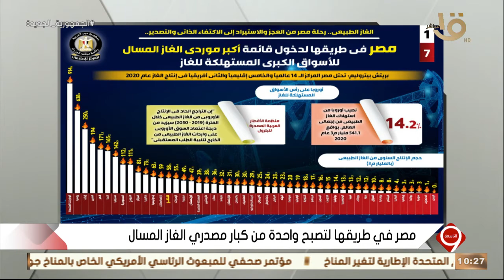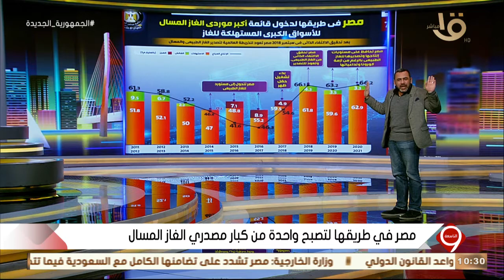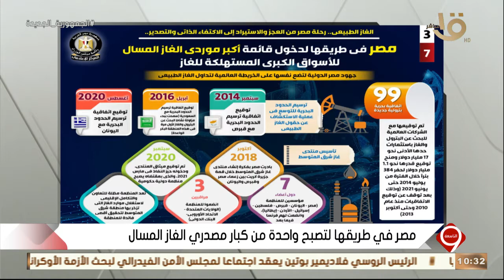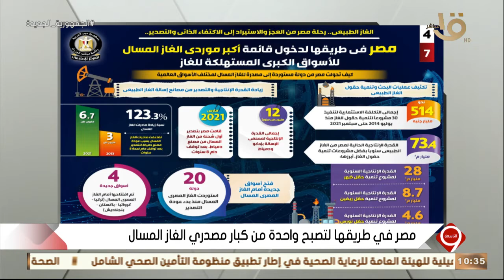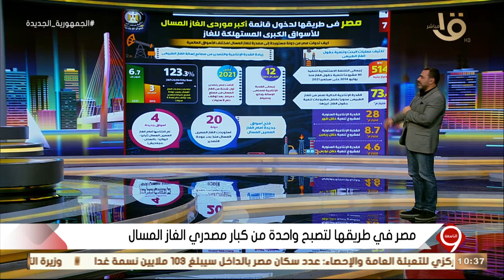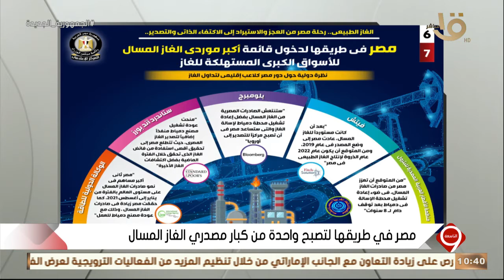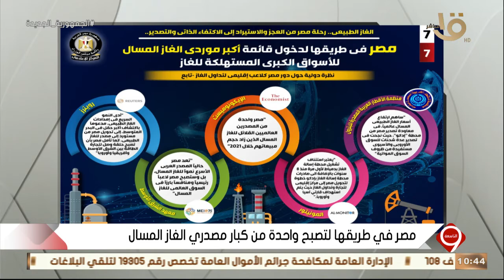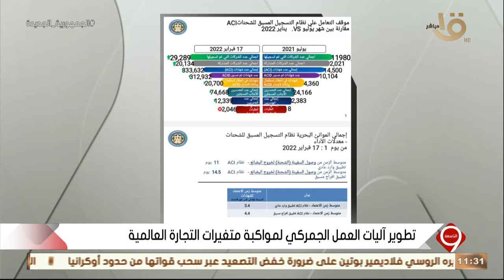التاسعة | آليات العمل الجمركي لمواكبة متغيرات التجارة العالمية حلقة كاملة 21-2-2022